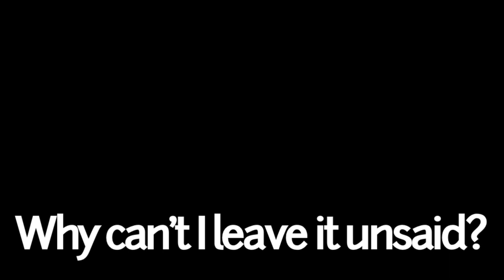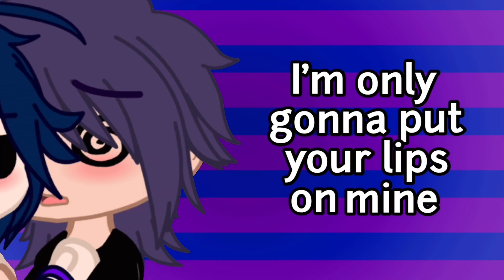Talk Too Much GCMV || BL Part 5 Finale